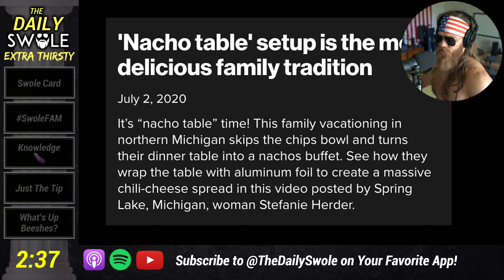The Epic Nacho Table (WOULD YOU DO IT??)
The food is crap, but the idea is interesting (lol)